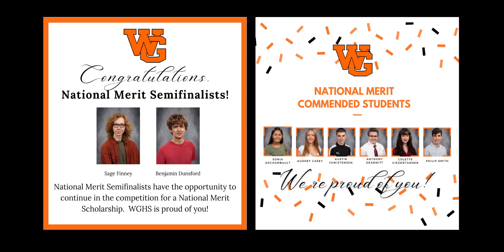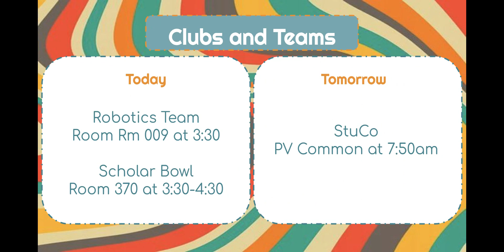Daily Announcements 9.24